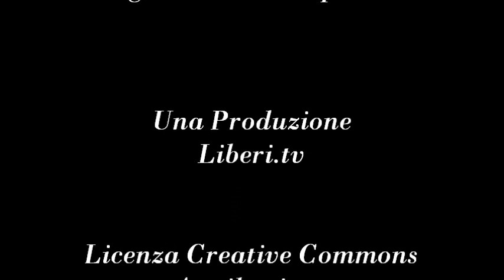Genitori come gli altri - Conversazione con Cecilia D'Avos Vice Presidente Rete Genitori Rainbow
- Spazio Certi Diritti 8 giugno 2012.
In questa puntata di Spazio certi Diritti, Riccardo Cristiano incontra Cecilia D'Avos, cofondatrice e copresidente di Rete Genitori Rainbow, genitori Lesbiche gay bisessuali e trans con figli da relazioni etero.
La consapevolezza di chiudere con il passato per ricominciare una nuova vita, il problema del coming out con i propri figli, la legislazione italiana che non riconosce parità di trattamento a tutti indistintamente. Questi ed altri argomenti affrontati in appena 30 minuti di trasmissione, rendono l'idea di cosa sia Rete Genitori Rainbow e delle battaglie che compie in nome dell'uguaglianza.

Linea Genitori Rainbow  (Il servizio è operativo tutti Lunedi dalle 21.30 alle 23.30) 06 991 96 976